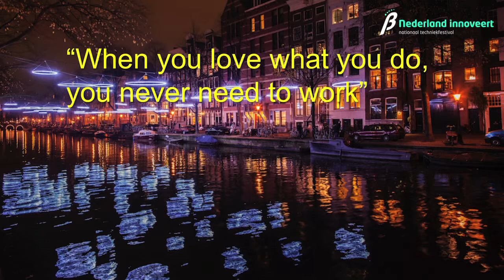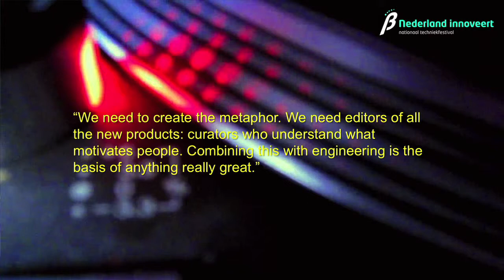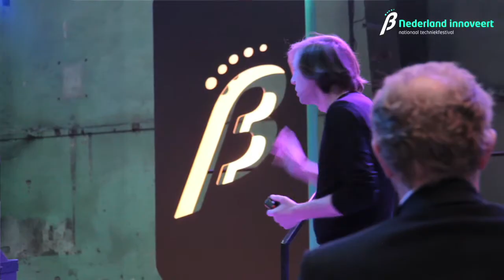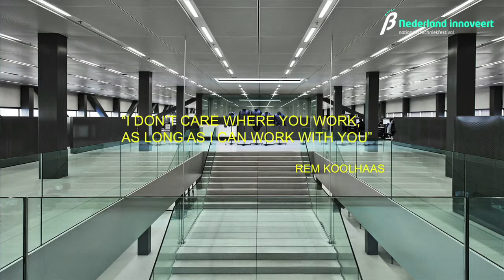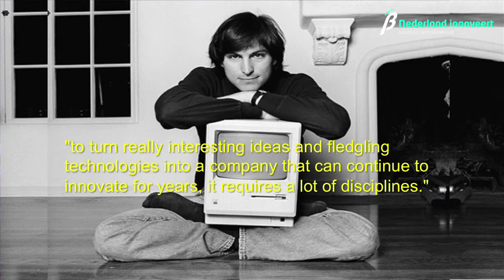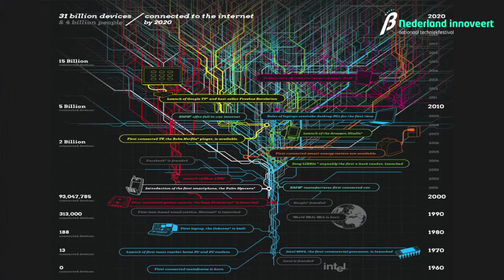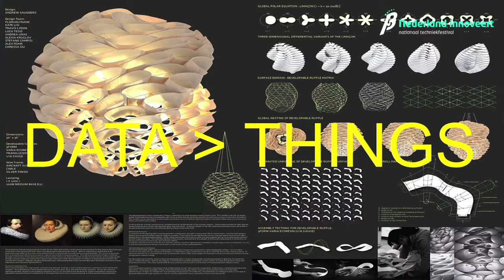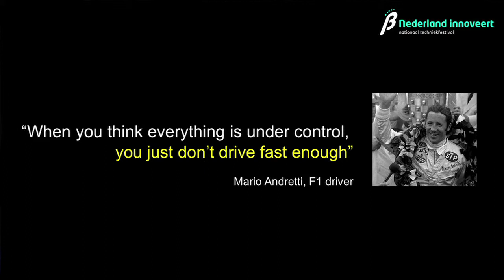Hoe licht kan verbinden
Rogier van der Heide is een vermaard lichtontwerper die o.a. naam maakte bij Philips en die nu het nieuwe Lichtforum van de Oostenrijkse verlichtingsfabrikant Zumtobel gaat leiden in Amsterdam.